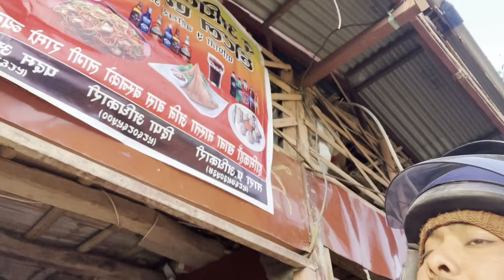डरलाग्दो जङ्गलमा डराउनन दिए पछि दिपक र बाबुराम लाइ